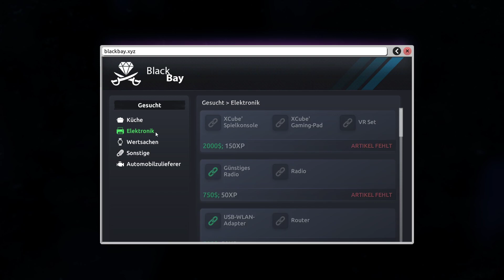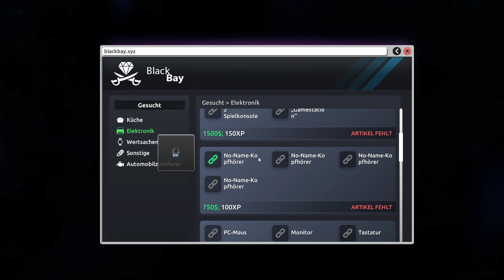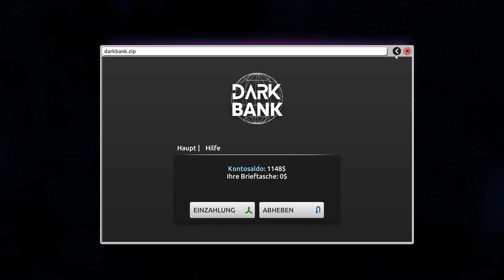Thief Simulator 2 - Preview / 009 ► Story Normal ► Vollversion Gameplay 2023 german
► Thief Simulator 2 Gameplay deutsch
► Wir klauen uns aus der Mafia Schuld
► Normale Story

► Thief Simulator 2
► UVP: 19,99 Euro
► Version: Preview
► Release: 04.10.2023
► Gameplay: NickFreiZocktLP

► Meine Hardware und Software:

- CPU: Intel i9-12900KF
- GraKa: MSI RTX 3070TI
- RAM: 64 GB RAM
- Monitor: 3x Samsung U28E590D
- OS: Windows 11
- Mic: t.bone SC 440 USB
- Maus: Logitech G9 Laser
- Keyboard: Z-Board
- Lenkrad: Thrustmaster T300, 599XX EVO, T3PA
- Gamepad: Microsoft XBOX/PC